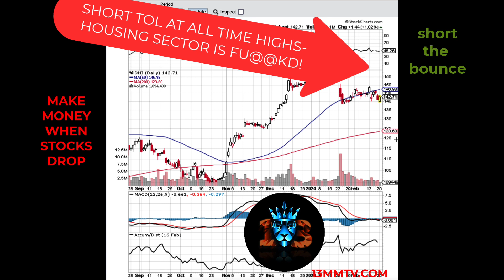TOL EARNINGS REPORT MOVE EXPANSION TO THE DOWNSIDE MAKE MONEY WHEN STOCKS DROP